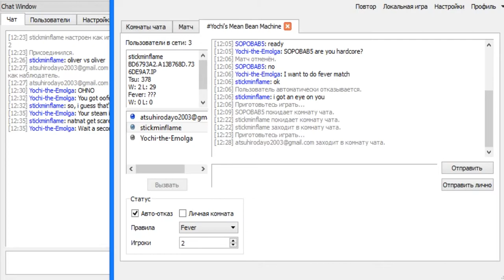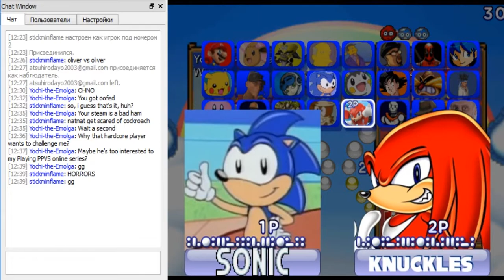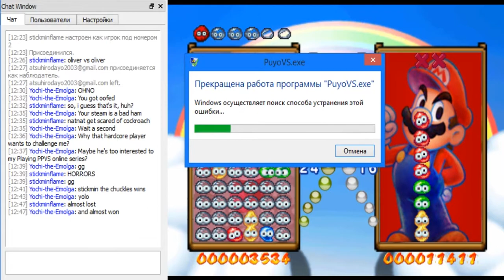Playing Puyo Puyo VS online (Part 7)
Played with:
SOBOBAB5